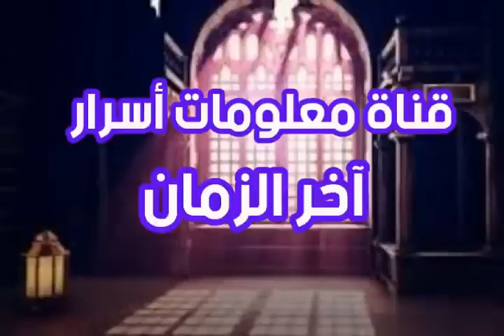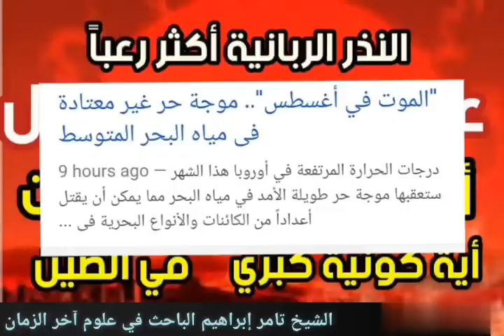عاجل أغسطس شهر الموت أية كونية كبري في الصين مشاهد تخلع القلوب النذر الربانية أكثر رعبا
# الموت في أغسطس # أية ربانية كبري في الصين # النذر الربانية أكثر رعبا # مشاهد تخلع القلوب # النجم الطارق يقترب # علامات الساعة وظهور المهدي # الشيخ تامر إبراهيم مدرس علوم القرأن الكريم والباحث في علوم آخر الزمان #